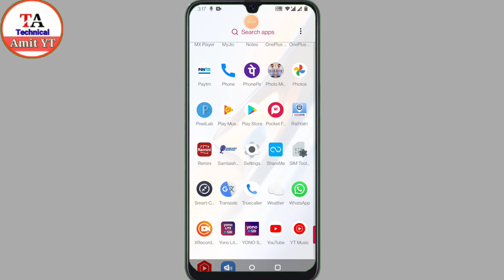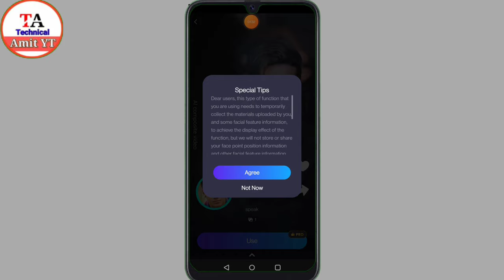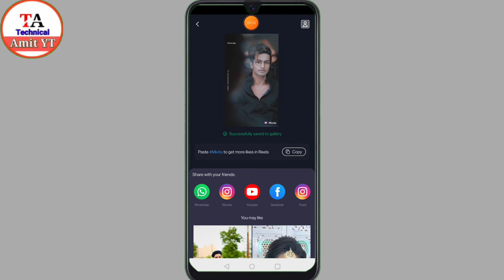kisi bhe video me apna face kaise lagaye 2022 | how to add my photo any video / by mivita app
about video
hello friends Aaj ki is video me ham aap ko batayenge ki app kisi bhei video me apna face kaise lagaye video ko last Tak dekhna

Your Quries

kisi bhi video me apna chehra kaise lagaye
video me apna face kaise dale
kisi bhi video me apna photo kaise lagaye
kisi bhi video me apni photo kaise lagaye
kisi bhi video me apna chehra lagaye